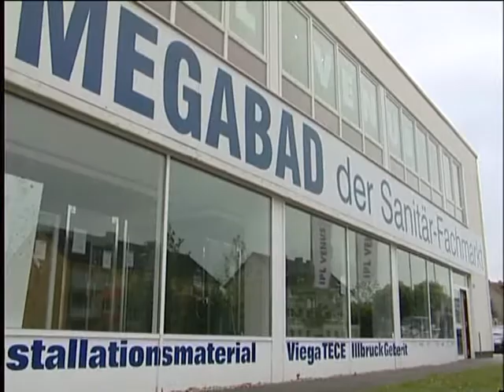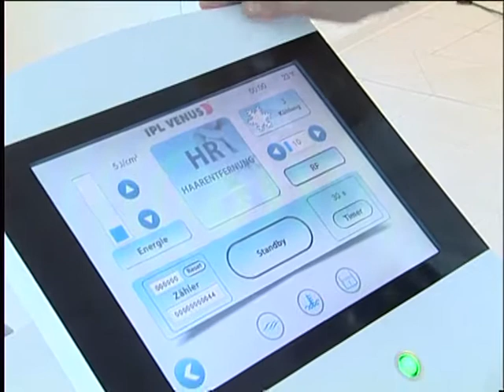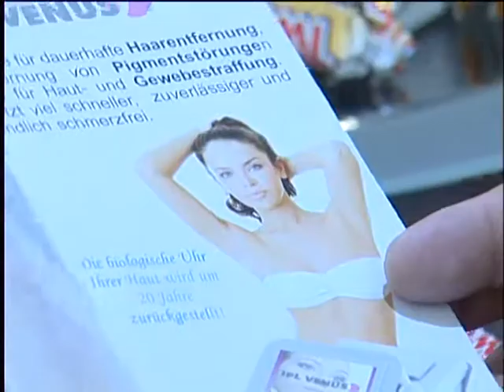ipl venüs bochum vtr 4 dk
ipl venüs bochum  vtr 4dk